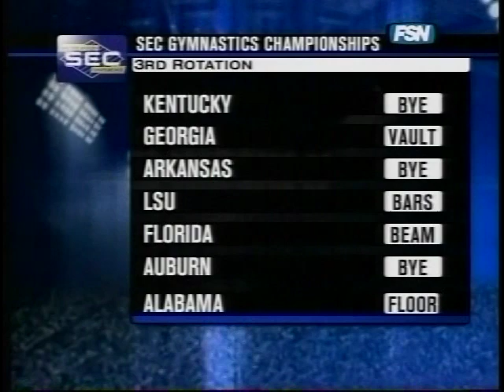2005 SEC Championships Part 4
Gymnastics (NCAA) - 2005 SEC Championships:
-Michelle Gales - Floor
-Terin Humphrey - Floor
-April Burkholder - Bars
-Kelsey Ericksen - Vault
-Breanne King - Beam